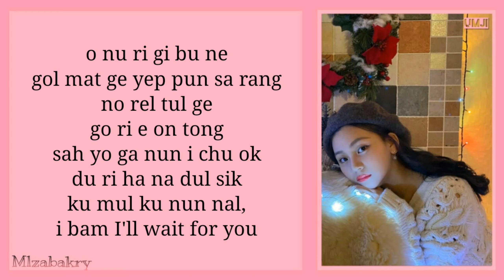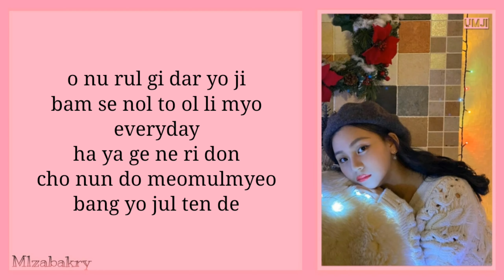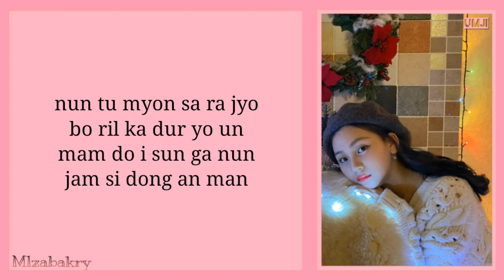UMJI - Eve Love (Easy Lyrics)